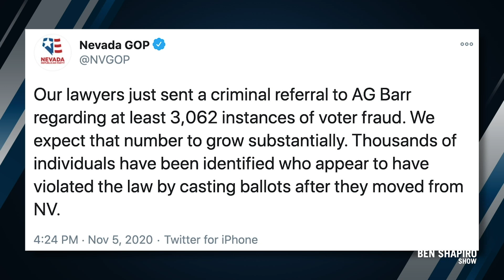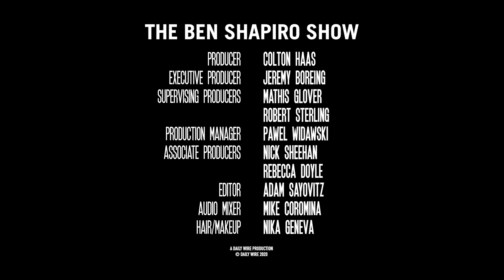Ep. 1132 - The Coming Democratic Collapse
We bring you all the updates on the vote count, plus all the allegations of voter irregularity; Trump says he’s only losing thanks to voter fraud; and Democrats launch an internal battle against themselves as recriminations break out over a rotten Election Day for them.